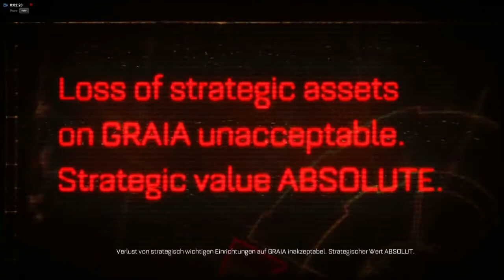Lass spielen: Warhammer 40.000: Space Marine (Teil 1)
Es ist mal wieder Zeit für einen kommentierten Playthrough (ich vermeide die Bezeichnung "Let's Play"). War sehr spontan. Ich werde es künftig so machen, dass ich ein langes Video (so 1 bis 2 Stunden) und es dann in 15 bis 20 Minuten Parts schneiden. Und entschuldigt, dass Raptr oben links zu sehen ist. Hatte vergessen, dass ich das noch an hatte und das die Aufnahme damit auf der selben Taste liegt wie Dxtory. Ab Part 4 wird das denke ich nicht mehr sein.

Funfact: Folgende Tags, die von Youtube vorgeschlagen werden, sind zu lang und können daher nicht benutzt werden:

"Warhammer 40.000" "Warhammer 40.000: Space Mariene"

Also welche, die auch wirklich was mit dem Video zu tun haben. Tolle Arbeit Youtube, ihr seid auf den besten Weg zur Selbstdemontage.